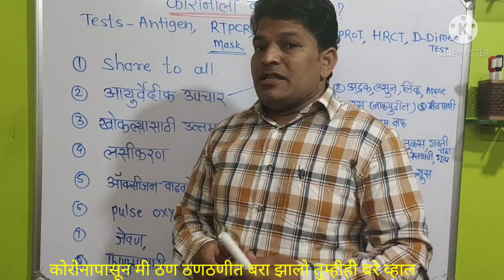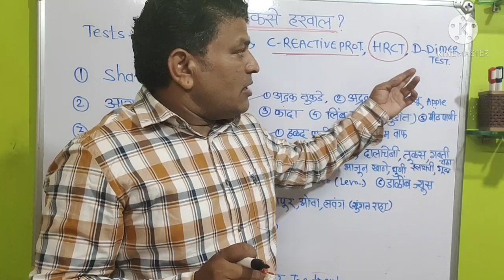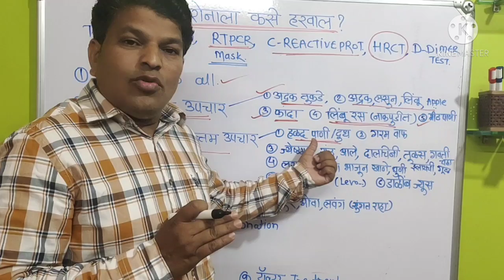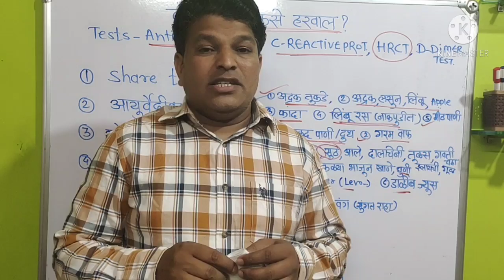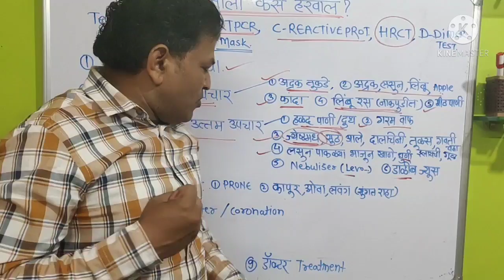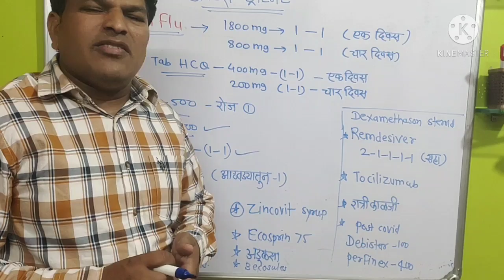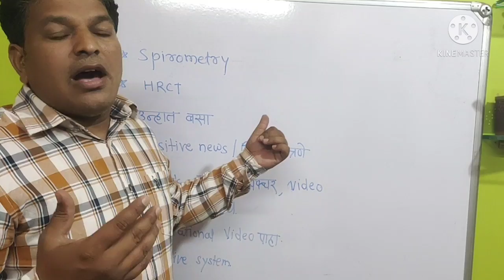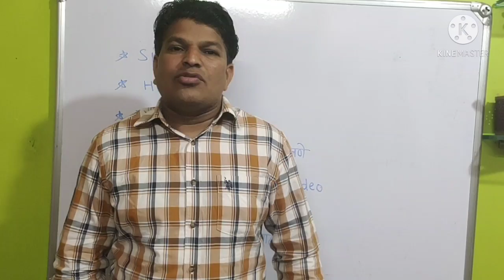कोरोना संपूर्ण आयुर्वेदीक व ॲलोपॅथीक उपचार.corona Ayurvedic and allopathic treatment.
कोरोना झाल्यानंतर काय करावे?
कोरोना झाल्यावर खोकला कसा घालवावा?
कोरोना झाल्यावर कोणता आहार घ्यावा.
फुफ्फूसाची कार्यक्षमता वाढविण्यासाठी काय करावे?
कोरोनासाठी कोणकोणत्या test कराव्यात?